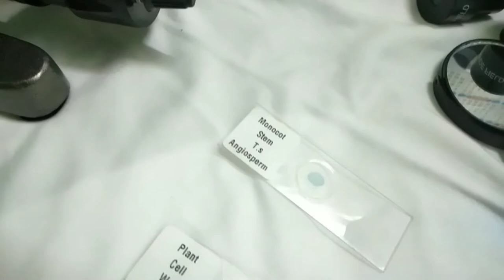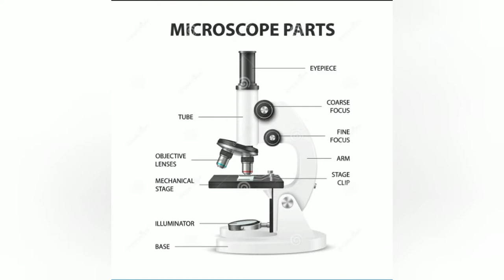How to use Microscope in Tamil?